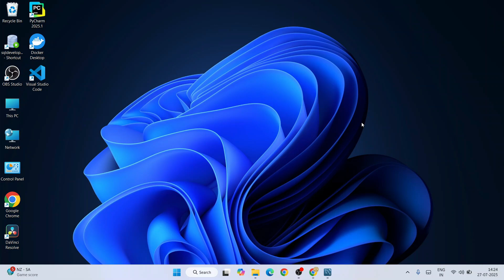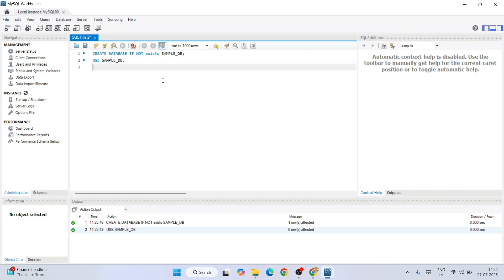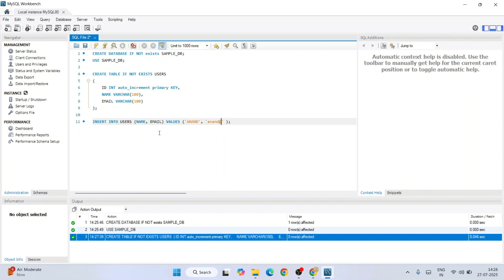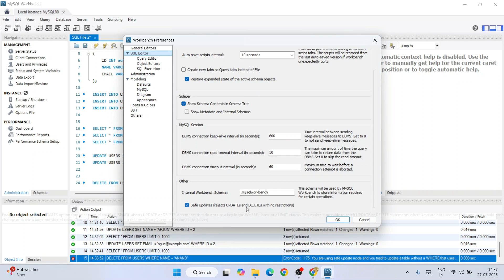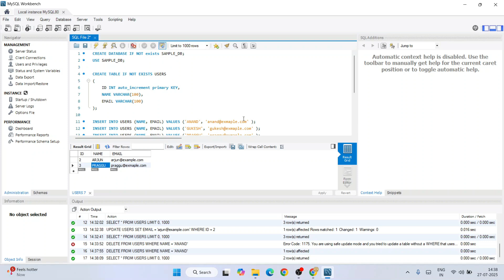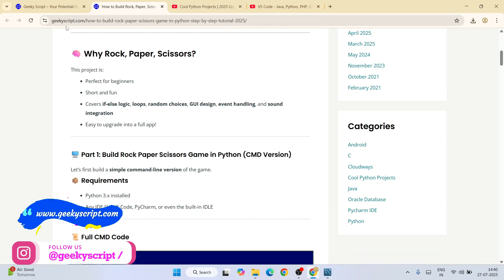🔥 How to CREATE Databases, Tables, INSERT, DELETE, UPDATE | Master CRUD in One Go | SQL Programming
✅ Ready to master SQL from the ground up? In this in-depth SQL programming tutorial, you’ll learn how to create robust databases, design relational tables, and perform essential CRUD operations — Create, Read, Update, and Delete — with confidence and clarity.

Whether you're building a small application, analyzing data, or managing enterprise-scale systems, understanding how to properly use SQL is critical. This tutorial walks you through the CREATE DATABASE and CREATE TABLE syntax, and dives deep into INSERT, SELECT, UPDATE, and DELETE statements using real-world examples and best practices.

🔥 What You’ll Learn:
✅ Structure your databases from scratch
✅ Define table schemas with primary keys, constraints, and relationships
✅ Insert and manipulate data safely and efficiently
✅ Write optimized SELECT queries
✅ Apply CRUD in real-life scenarios like user accounts, inventory systems, and more

📌 By the end, you’ll not only understand how SQL works — you’ll think like a database engineer.

This is your complete foundation for working with MySQL, Microsoft SQL Server, PostgreSQL, SQLite, or any SQL-based system. Perfect for beginners, developers, analysts, and self-taught learners aiming for real results.

🧠 Who Should Watch This:
🧑‍💻 Python Beginners looking for a fun, hands-on project to practice basic coding concepts
🎮 Aspiring Game Developers curious about building simple games using Python
🧱 Students & Hobbyists wanting to learn GUI development with Tkinter and Pygame
👩‍🏫 Teachers & Mentors seeking engaging projects to introduce programming
🧪 Experimenters who enjoy turning code into creative interactive apps
🧑‍🎨 Visual Learners who prefer learning through step-by-step builds with real-time feedback

🚀 Topics addressed in this tutorial:
- How to CREATE Databases, Tables, INSERT, DELETE, UPDATE
- SQL CRUD Operations
- SQL Programming Tutorial for beginners